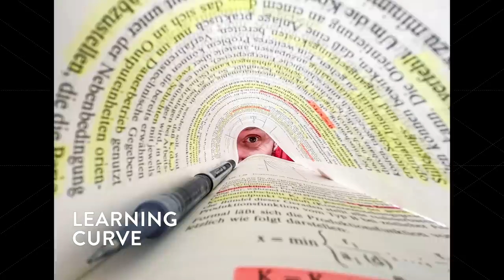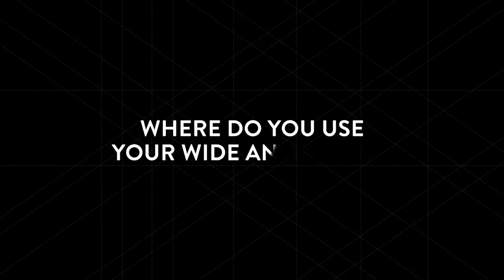Wide angle smartphone photography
Wide angle photography is versatile, fun and allows you to be creative, but you don’t always need an expensive lens in order to take wide angle images.
In this video, the COOPH photographers show their best tips on wide angle photography with a smartphone.  A lot of mobile devices already come with a built-in wide lens, so check out the useful techniques shown in the video and then grab your smartphone and start shooting!
And don’t forget to share your images with us! Simply tag @thecooph and coophshoutout on Instagram for a chance to be featured in our stories. We can’t wait to see your pics!

OUR EQUIPMENT:
Smartphone used for photography – Iphone 12
Camera used for photography – Leica SL2
Camera used for filming – Sony A7 R2 (US) // (Germany)
Hard Drive - SanDisk Extreme Portable SSD 500GB (US) // (Germany)
Video Editing Software - Adobe Premiere Pro (US) // (Germany)
Video Editing Software - Adobe After Effects (US) // (Germany)

Red Light Boogie – Song by: Rex Banner